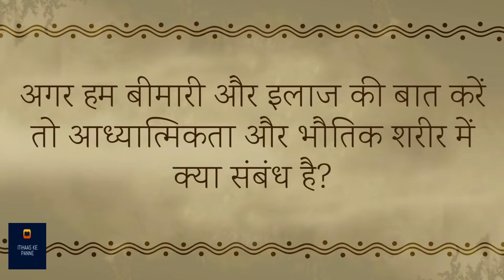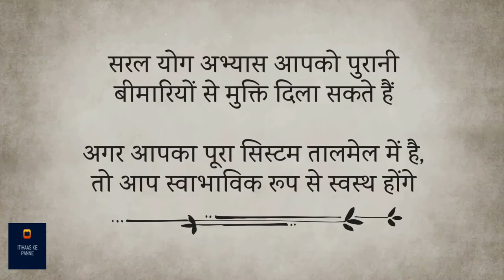पुरानी बीमारियों से छुटकारा पाने का उपाय | Sadhguru Hindi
सद्गुरु हमें बता रहे हैं कि योग अभ्यास से उन सभी बीमारियों को ठीक किया जा सकता है, जो हमारे अंदर से ही पैदा हुई हैं। वे इसका विज्ञान समझा रहे हैं।